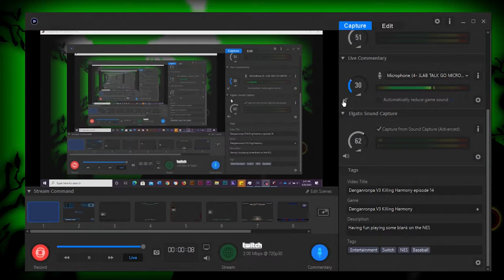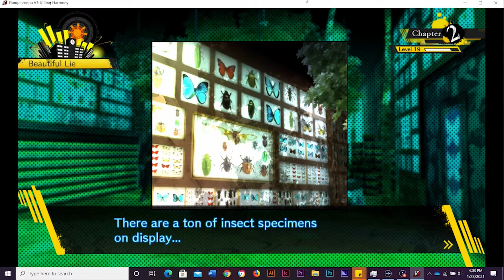Danganronpa V3 Killing Harmony | episode 14 | New Ultimate labs and a Casino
This episode we get to know the characters a bit better and learn more about their ultimate labs. Also we find a Casino.